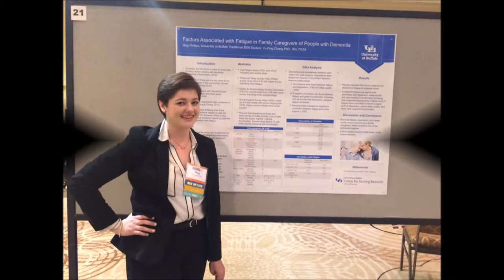Two Days in Philadelphia: ENRS and The Clothespin